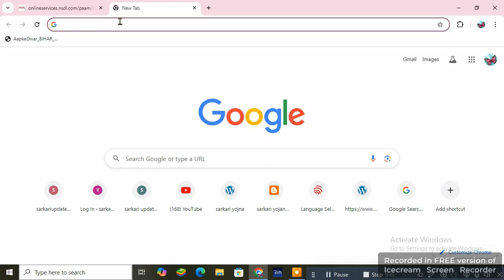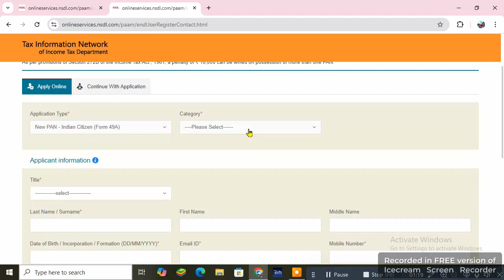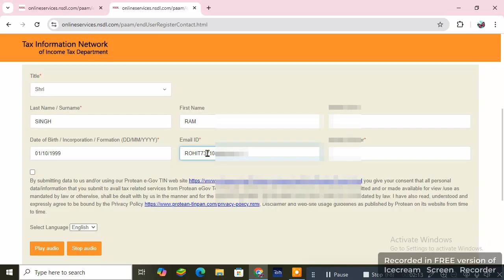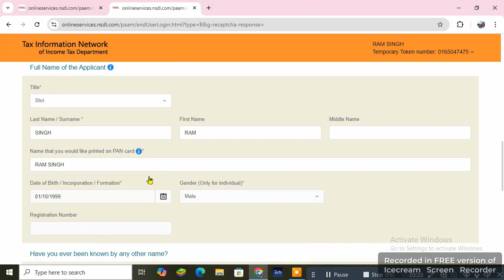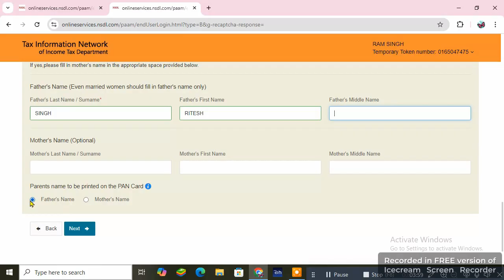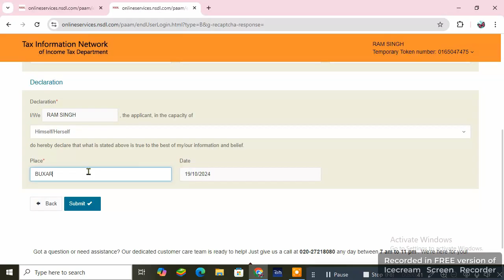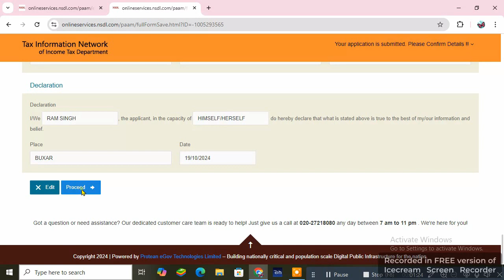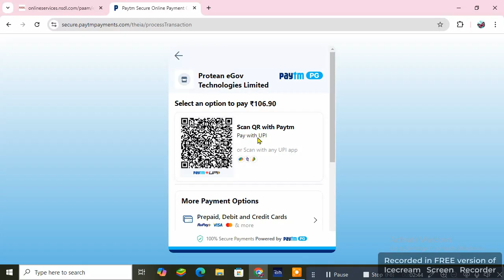Pan card kaise banaye Aadhar card , how to apply pan card to aadhar card